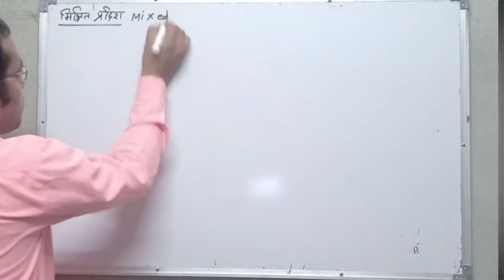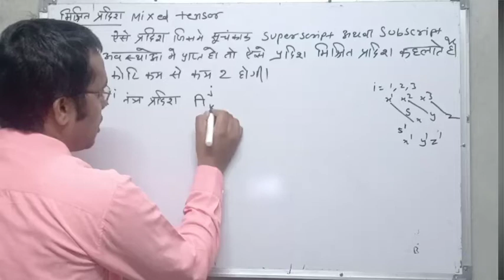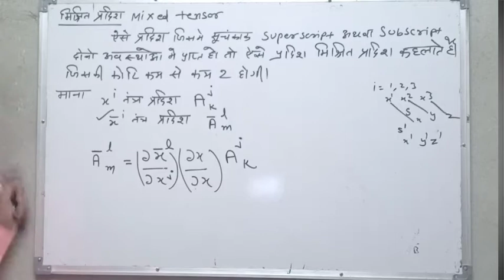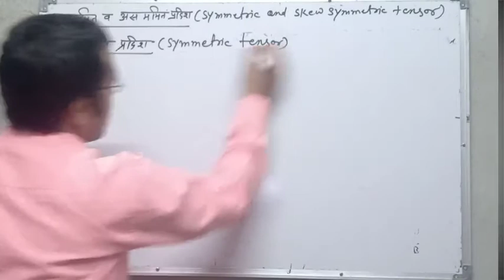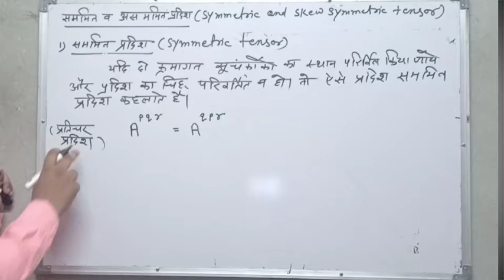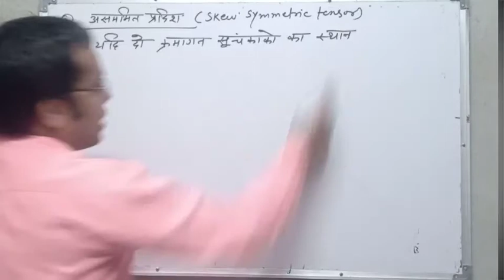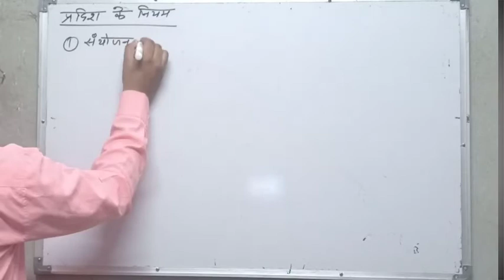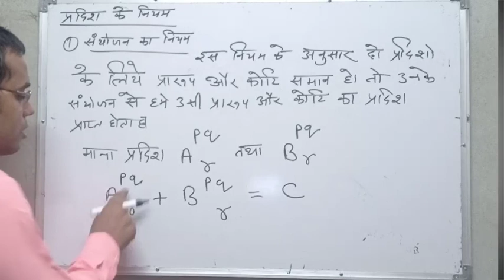Mathematical physics part-7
B,SC second year